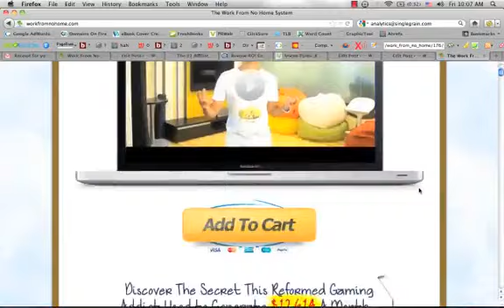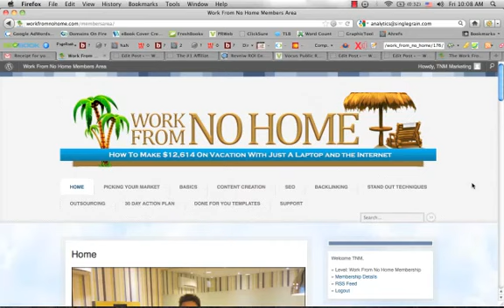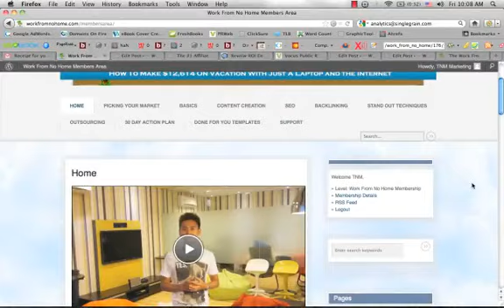Justin Bieber Showing His Secrets For Extra Cash